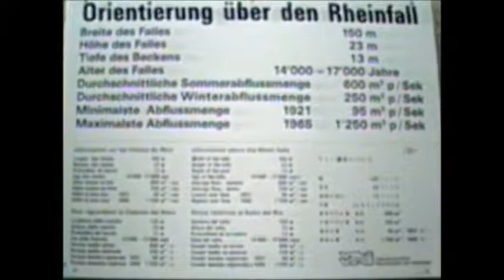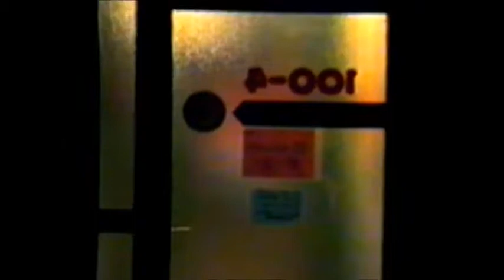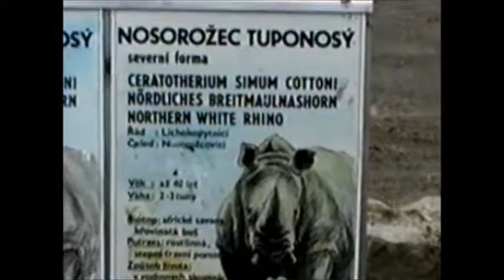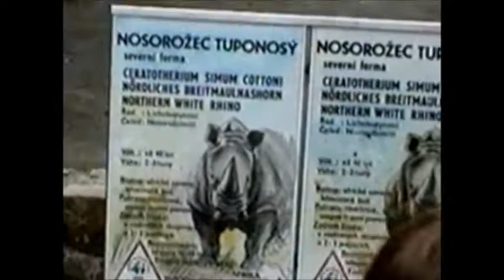Zamecek komplet MM